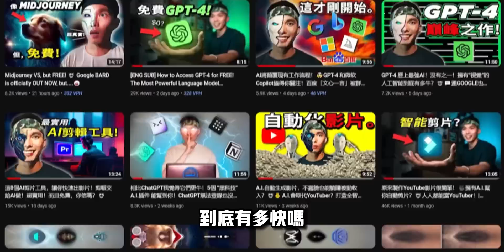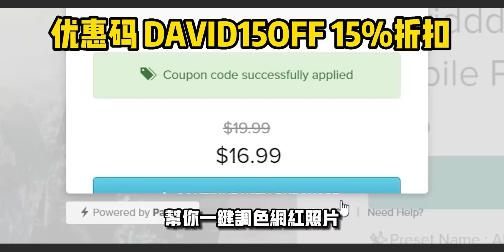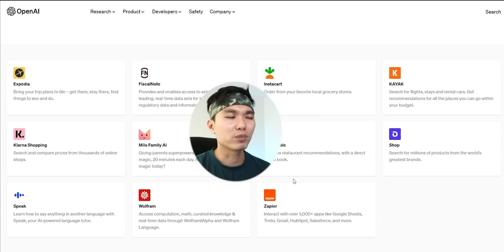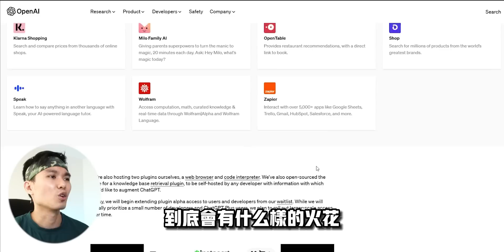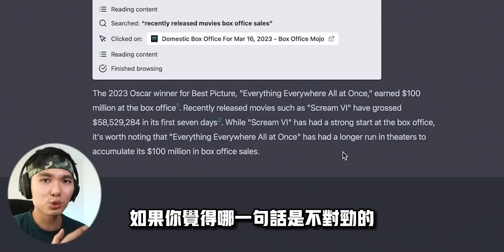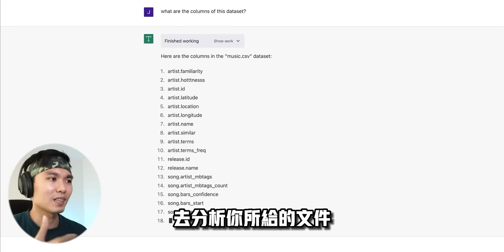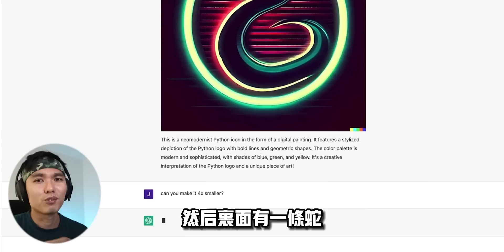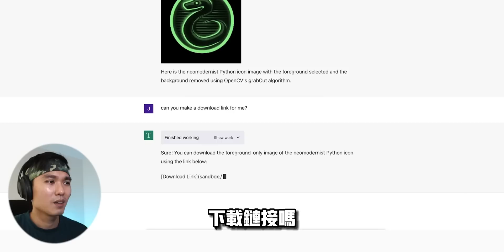【震驚！】ChatGPT 又升級了！🤖 ChatGPT Plugin直接植入插件，而且可以連接互聯網！效果直接拉滿100X！🔥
This video provides 👇
- English subtitles 🇺🇸

令人振奋的AI消息来了！OpenAI今天宣布了为ChatGPT添加了插件！这使ChatGPT对变得更加有用！🤖

Exciting news in the world of AI technology! OpenAI announced today that they have added plugins to ChatGPT, making it even more USEFUL THAN EVER! Watch this video for more updates!

0:00 Open AI 發威了！
1:32 ChatGPT Plugins簡介
1:56 ChatGPT即將和多方合作！
3:11 ChatGPT Plugins官方操作
4:15 可以連接互聯網？！
5:05 更多數學操作
6:39 GPT-4 終於可以解析圖片，還能修圖？
7:18 趕緊註冊！